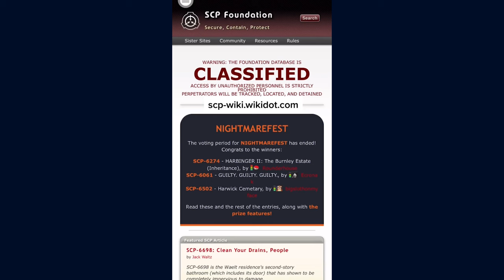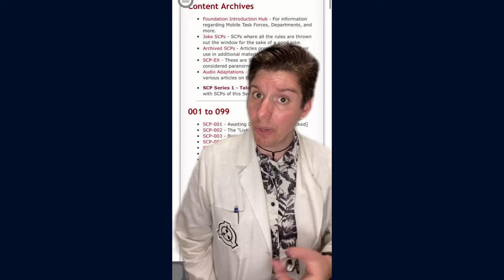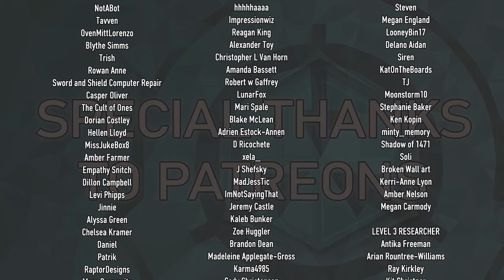Site-42 SCP TikTok Compilation #61